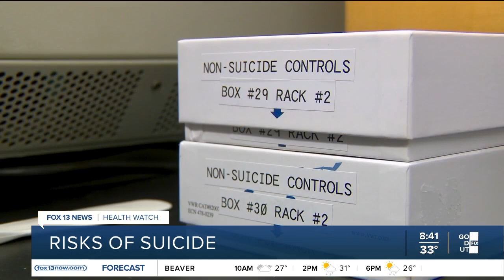Utah researchers explore biological causes of suicide